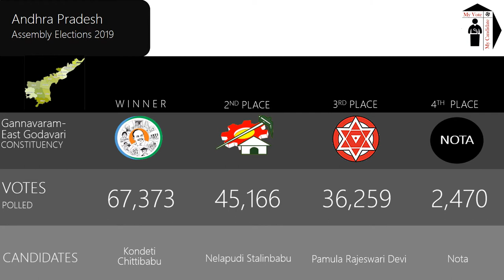Gannavaram East Godavari Assembly Constituency